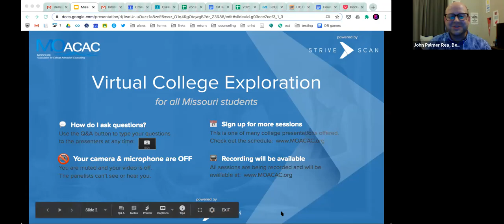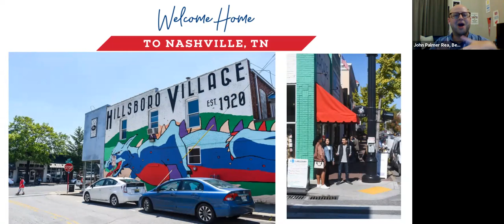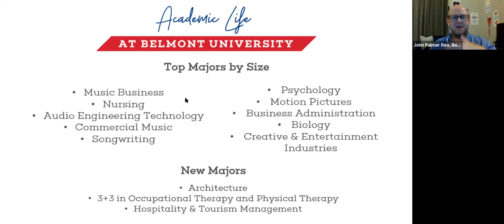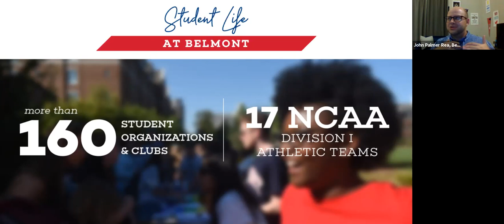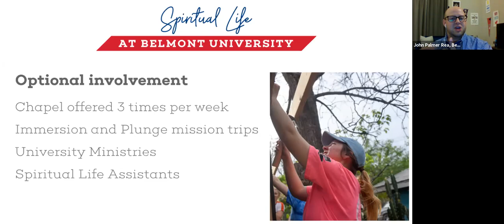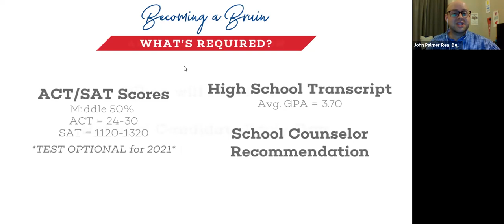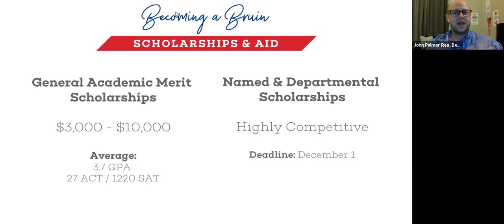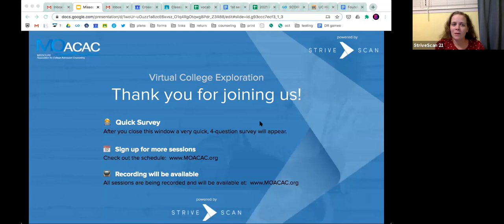Belmont University - MOACAC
Belmont University is a medium-sized, private, co-ed, Christian institution, striving to combine the best of a professional and liberal arts institution. With 8400 students total, 6800 of those being undergraduates, Belmont is a tight knit community, located on a beautiful campus in the middle of Nashville, Tennessee, just 2 miles south of downtown. Belmont's campus is compact, with students able to get from one corner of campus to another within 15 minutes. Class sizes are small, on average about 19 students per class. The student body hails from every state in the nation, with 70% from outside of Tennessee. Belmont offers over 130 different programs of study from the arts, the sciences, business, the liberal arts, and more!